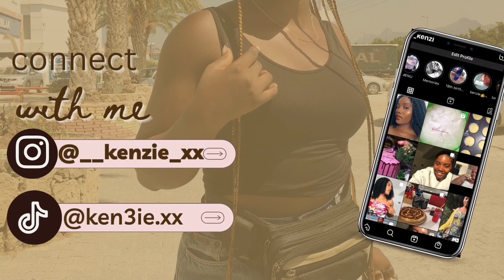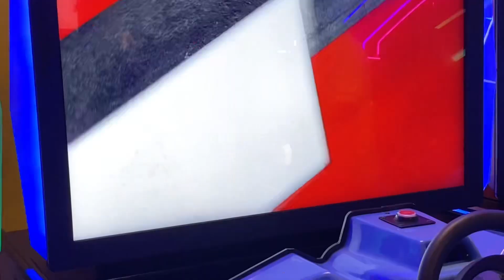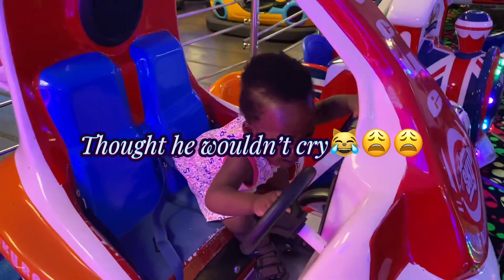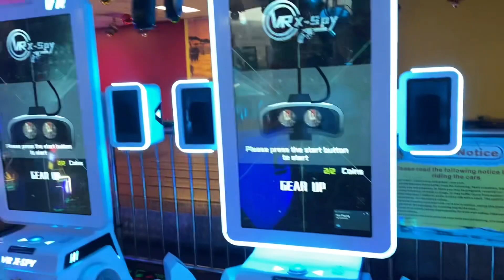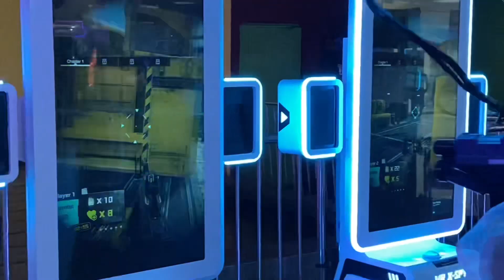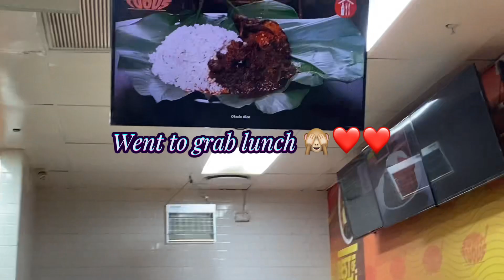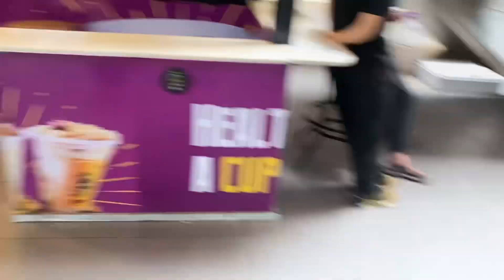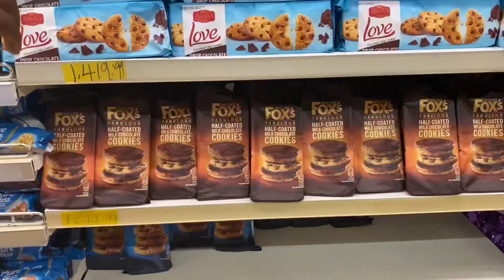Living in Lagos| Taking my family on a super lit 🔥date| shop with me at ShopRite